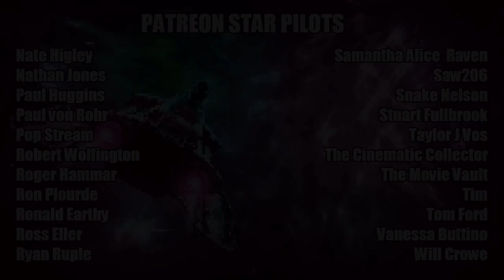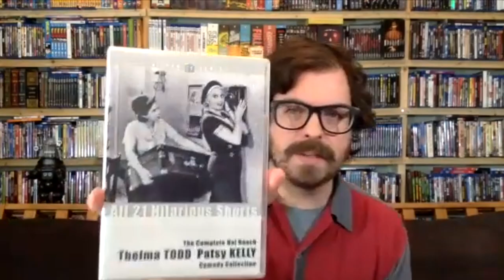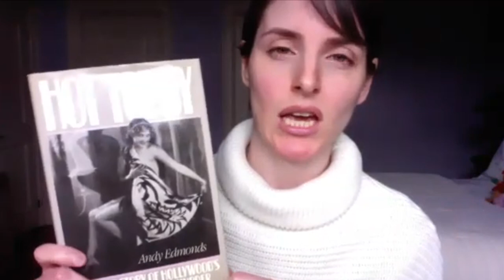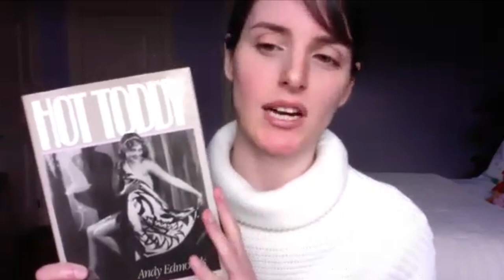Was Thelma Todd Murdered? Hollywood, the Mob, and An Unsolved Mystery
Cereal At Midnight is joined by classic film aficionado Vanessa Buttino for a discussion on the life and mysterious death of Thelma Todd, one of the bright stars of the Golden Age of Hollywood! Put on your detective hat as we talk about the mob, the mystery, and what really happened on that cold December night in 1935!

Follow Vanessa on Twitter @vanessabuttino
Superveebs.com